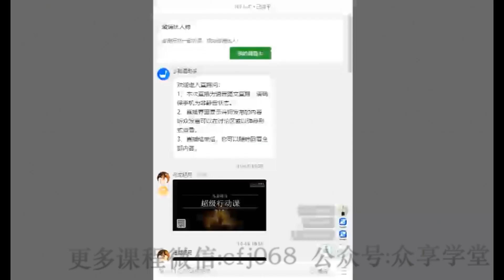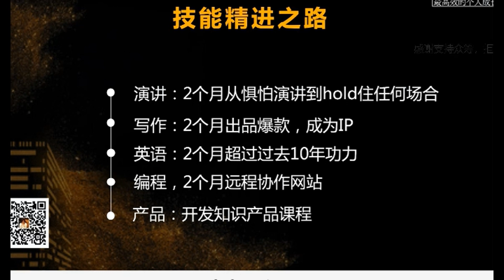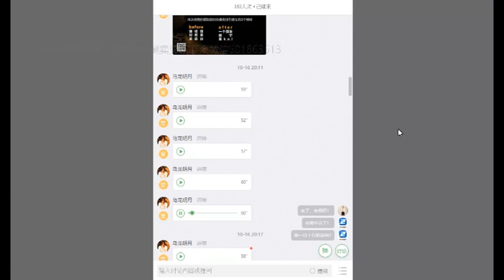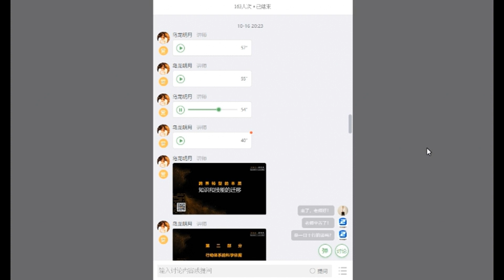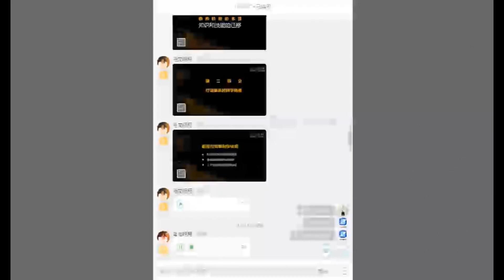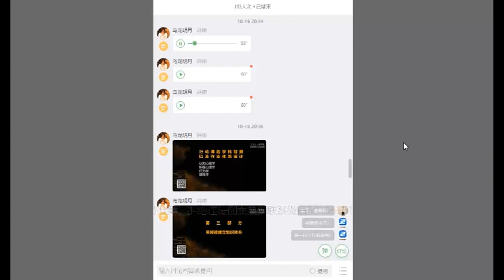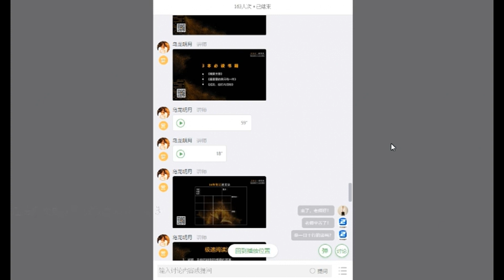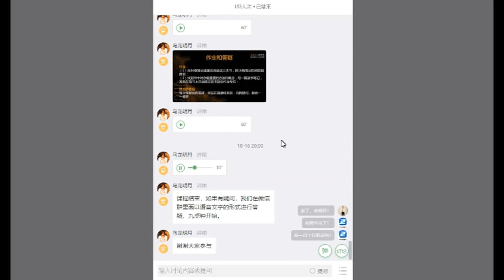超级行动课 第01课：行动的力量